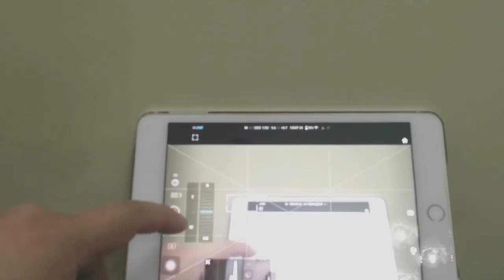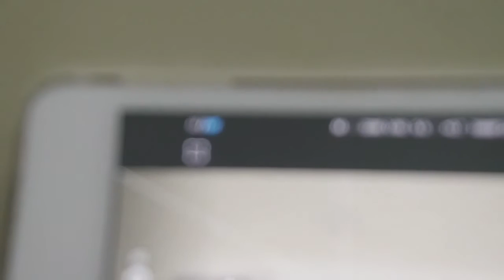DJI Osmo, Using Zoom With The X5 DJI Osmo Along With New DJI Go 2.8.4App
DJI Osmo, Using Zoom With The X5 DJI Osmo Along With New DJI Go App version 2.8.4 this requires a 14-42mm zoom lens to alter the focal length...